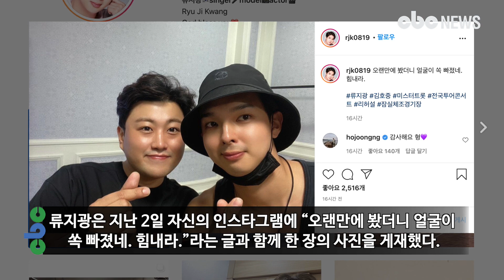동굴저음 류지광, “호중이 얼굴이 쏙 빠졌네. 힘내라” | CBCNEWS, CBC뉴스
[CBC뉴스] 동굴저음 류지광이 김호중과 훈훈한 투샷을 공개했다.

류지광은 지난 2일 자신의 인스타그램에 “오랜만에 봤더니 얼굴이 쏙 빠졌네. 힘내라.”라는 글과 함께 한 장의 사진을 게재했다.

공개된 사진에는 류지광과 김호중이 다정한 모습으로 카메라를 향해 하트를 날리고 있다.

해당 게시물에 김호중은 “감사해요 형💜”이라며 자신을 걱정해주는 류지광에 고마음을 드러내었다.

이에 팬들도 “와 호중님이다 울지광님이 친동생 처럼 여기는 호중님 날씬해진것같아요 두분 홧팅👏👏 류지광 짱👍👍💕” “두분의 듀엣무대 기대되네요 호중님 얼굴 와우~~ 함께 응원할게요” “한곡대결조군요 😚 다시 한번만 라이브로 듣구 싶어요 저두 😭 지광님과 호중님 두 분 다 화이팅입니당 🔥💖” 등의 댓글로 두 사람의 우정을 응원했다.

한편 류지광과 김호중 두 사람은  8월 7일부터 시작되는 ‘내일은 미스터트롯’ 감사 콘서트에 출연해 팬들과 소통할 예정이다.